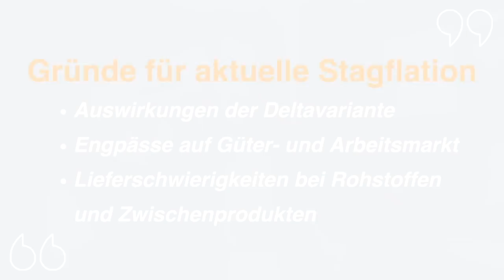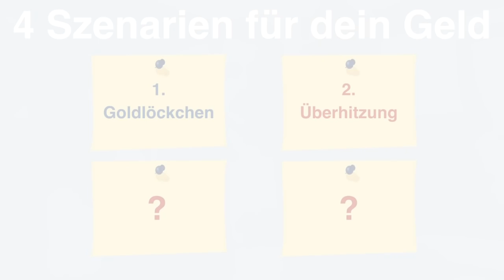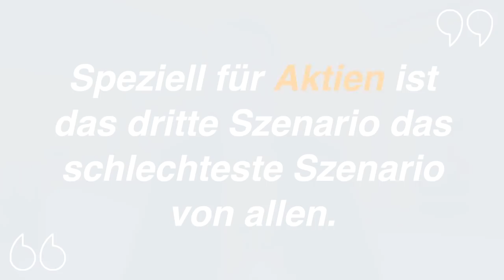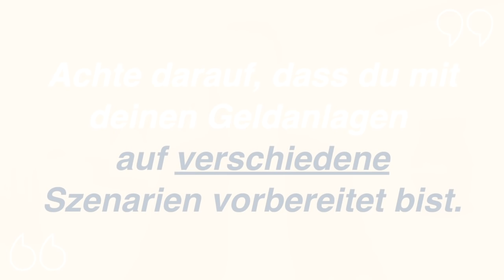4 Szenarien für dein Geld in 2022 – Dr. Nouriel Roubinis Prognosen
Was passiert 2022 mit deinem Geld? 4 Szenarien von Star-Ökonom Dr. Nouriel Roubini

Nouriel Roubini – was jetzt tun mit deinem Geld?

Nouriel Roubini ist einer der renommiertesten Ökonomen der Welt. ER unterscheidet sich von vielen anderen dadurch, dass er auch unangenehme Dinge anspricht, die von den meisten (bewusst) ausgeblendet werden.

Aktuell hat er 4 Szenarien veröffentlicht und diese nehmen wir im wöchentlichen Tippvideo unter die Lupe.

Mehr im gewohnten Freitagstippvideo.

Faszination-Freiheit heute aus : Brasilien, Praia do forte